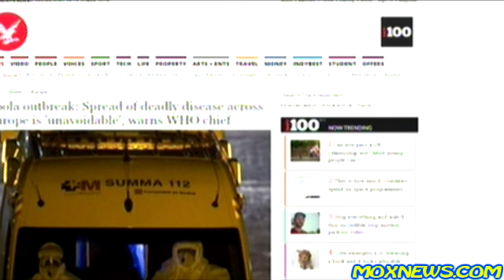Pentagon Briefing On The Military Response To Ebola In Western Africa